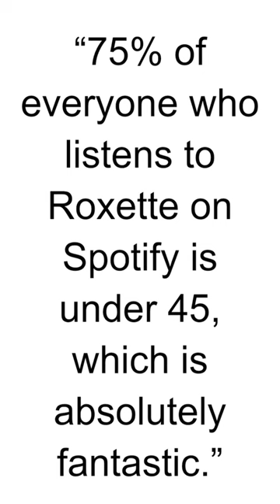HBD - Per Gessle